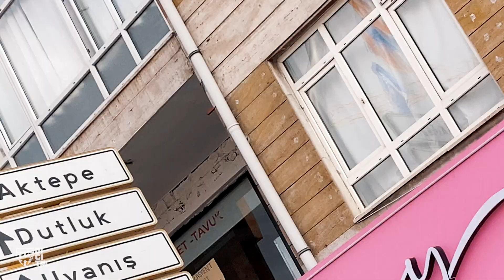🎬 Maçın Hikayesi | Gençlerbirliği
Aktepe Stadyumu'nda oynanan ve 0-1'lik galibiyetimizle sonuçlanan Gençlerbirliği karşılaşmasının en özel anları Bordo TV'de!